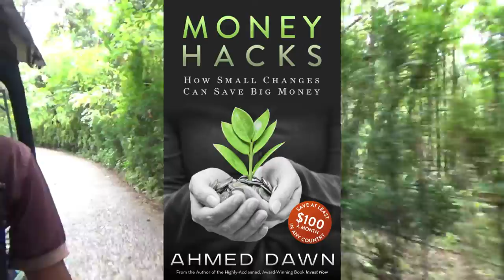Stopping by A Tea Garden | Jaflong, Sylhet, Bangladesh | 11D17 Day 16E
The tea capital of Bangladesh, hosts more than 165 tea plantation all together. Bangladesh produces 3% world's tea. The highlands, sub-tropical climate, humidity and heavy rainfall make it possible to grow high-quality tea.
If you are visiting Bangladesh, visiting Sylhet is a must to experience a different Bangladesh.

In this episode, I will show you a tea garden in Jaflong, Sylhet in Bangladesh.

Location: Sylhet, Bangladesh.